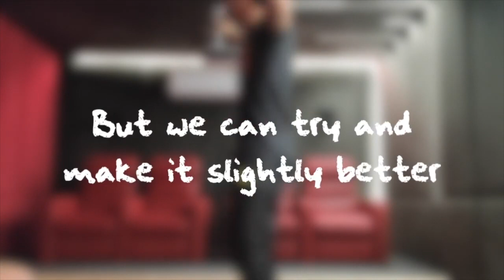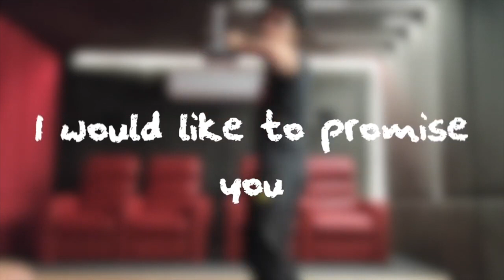Friends TV theme ‘ I’ll Be There For You’ Parody by Students of Shiv Nadar University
2020 getting you down? Don’t let it, especially with friends who will always be there for you! Here’s a heartwarming video of Tanishq and a few of his friends covering a song we all know and love – while of course adding their unique twist to it.

Happy Wednesday, hope this warms your heart as much as it did ours.

Video credit: @tanishq_seth

Shiv Nadar University, Delhi NCR is a multidisciplinary, research-focused, and student-centric University offering a full range of academic programs at the undergraduate, postgraduate and doctoral level.